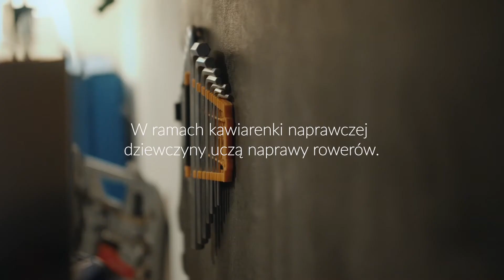NaprawiaMY z Veolią – Rowerowe Love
NaprawiaMY z Veolią to propozycja Fundacji Veolia Polska i Ashoka Polska skierowana do wszystkich, którzy chcieliby współtworzyć miejsce aktywności sąsiedzkiej, oparte na idei naprawiania i ponownego wykorzystywania przedmiotów.

Zainspiruj się historiami uczestników pierwszej edycji programu i otwórz własną Repair Café. Jak to zrobić, podpowie nasz krótki i treściwy manual „DIY – stwórz Kawiarenkę Naprawczą w swojej społeczności” 👁📖

ROWEROWE LOVE | BIELSKO BIAŁA
Twórczyniami kawiarenki naprawczej „Rowerowe Love” są kolarzystki z kolektywu Patchshopgirls. Dziewczyny razem jeżdżą rekreacyjnie, razem startują w wyścigach, i razem organizują eventy rowerowe.